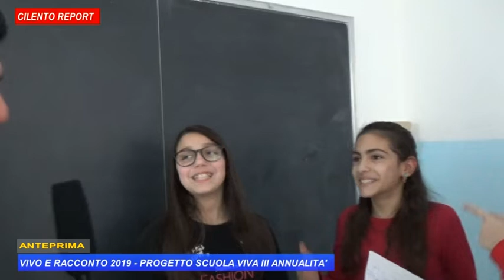CILENTO REPORT ANTEPRIMA SCUOLA VIVA 2019